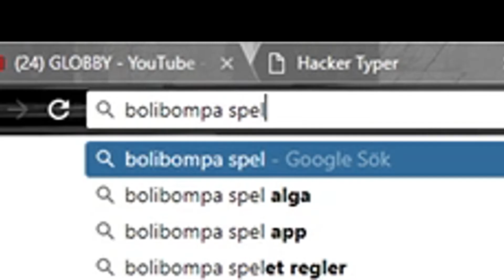HUR DU KAN FÅ VILKET SPEL DU VILL HELT GRATIS 2018, Windows 10